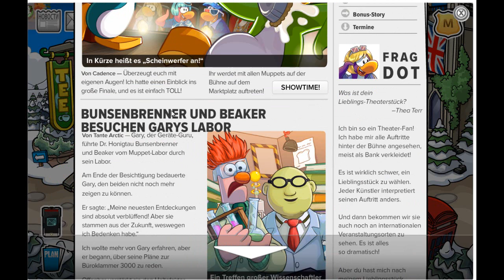Club Penguin Muppets World Tour Part 1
Hier ist ein gesammter Part vom 27 März. Eher konnte ich es leider nicht Schaffen aus Praktikums Gründe. Jetzt hab ich mehr Zeit :D